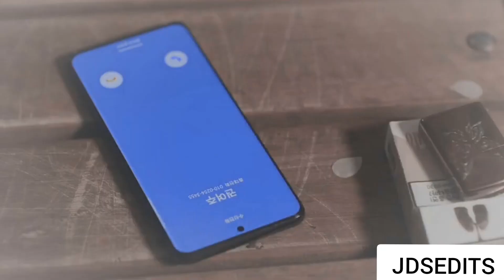Ph e Michel e Luiza Martins - Pra Tatuar( Clipe)